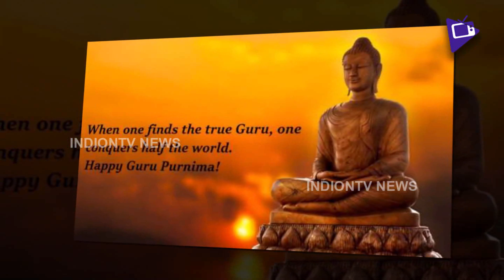Importance Of Guru Pournami According To Puranas | Guru Purnima 2018 | Hinduism Facts | IndionTvNews